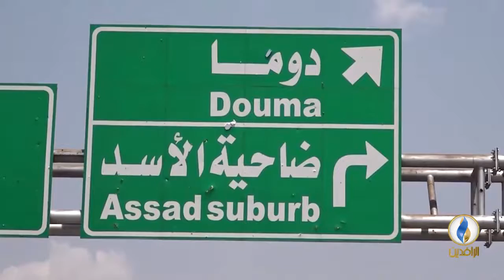تقرير إخباري.. فرنسا وأمريكا تحذران من قيام النظام السوري بطمس أدلة الكيميائي بـ